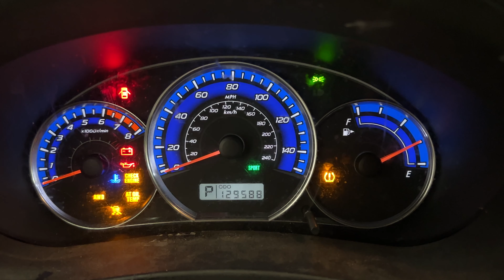FOR SALE - 22G0773 - 2009 SUBARU FORESTER - 2.5L ENGINE